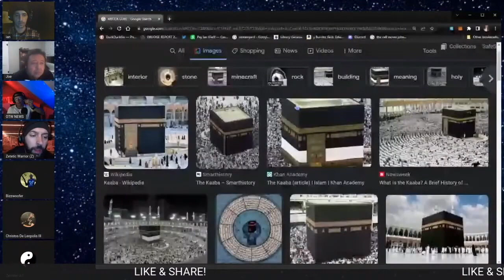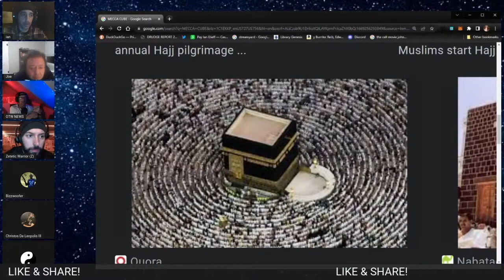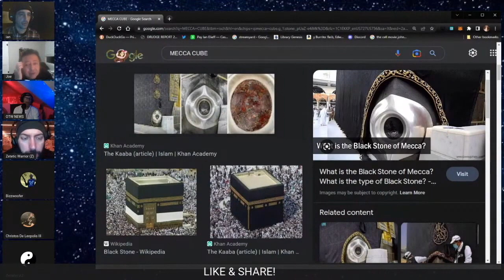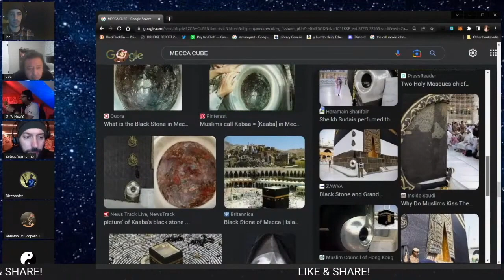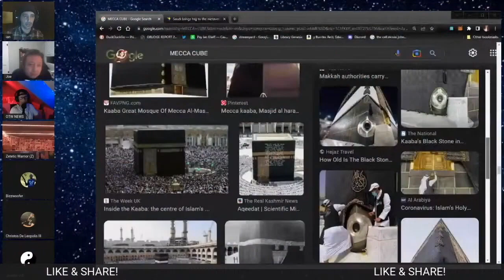Zetetic Warrior on "We Are Awake TV" (11/23/22)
A number of the segments were previously released as short clips. Segments are nonconsecutive.